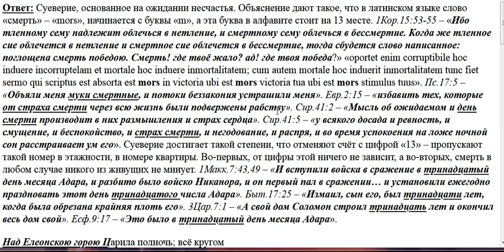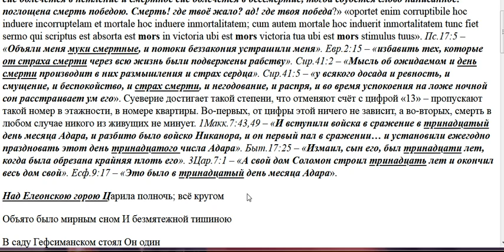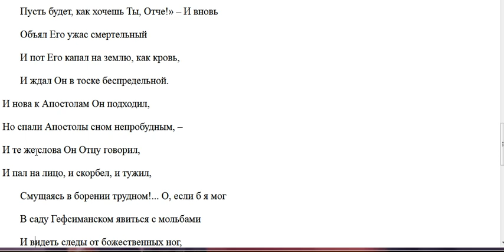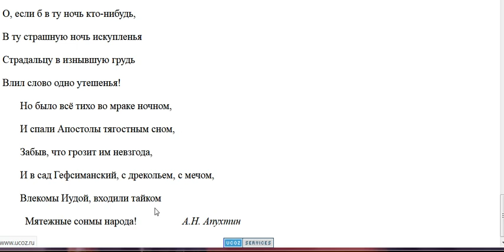3737. Почему боятся числа 13?